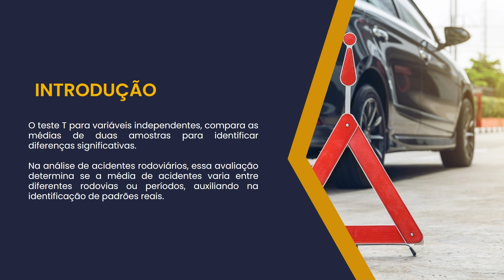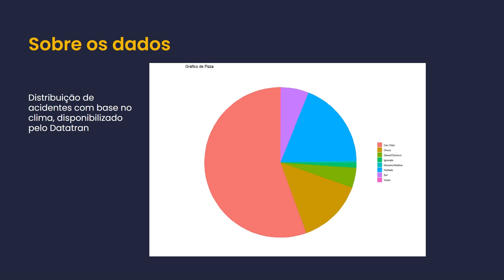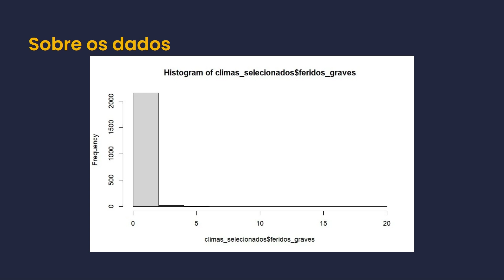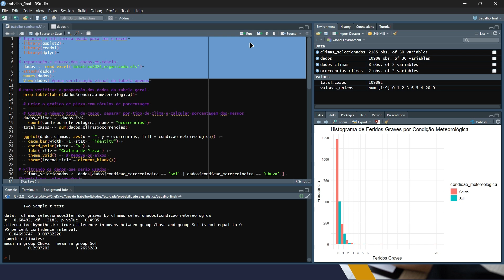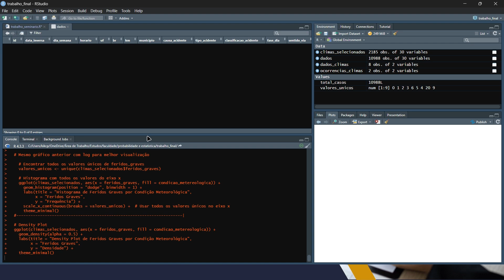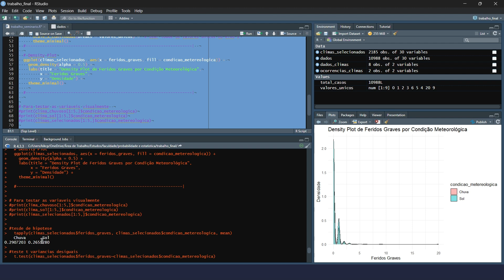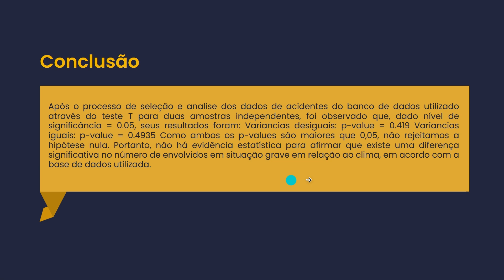Análise estatística de acidentes rodoviários. Teste T- R Studio. Seminário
Análise estatística de acidentes rodoviários.
 Teste T-  R Studio.
Seminário
Alana, Cainam e Kaik